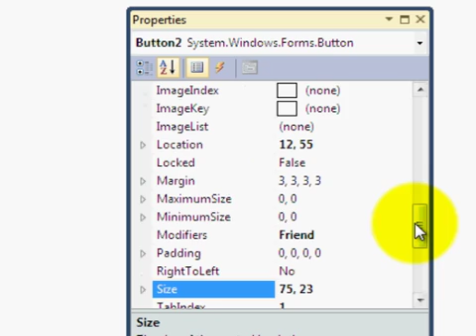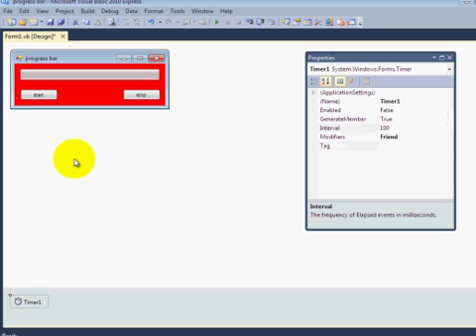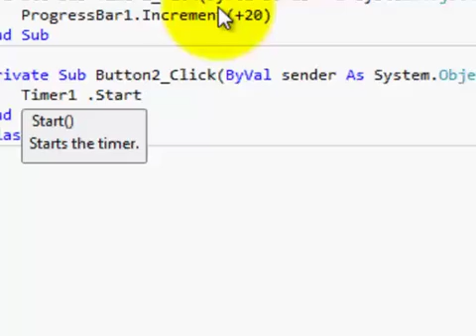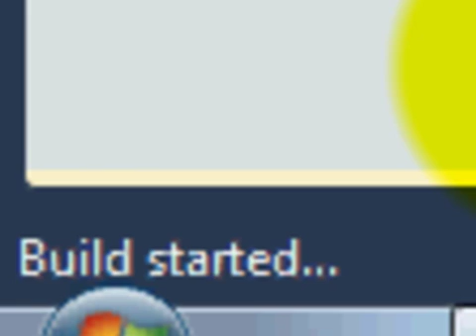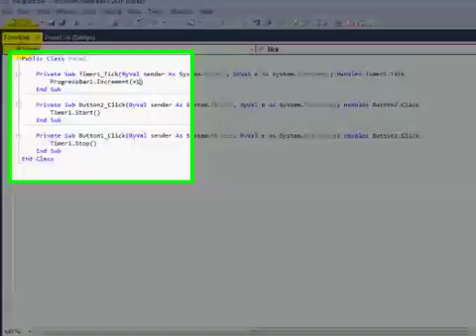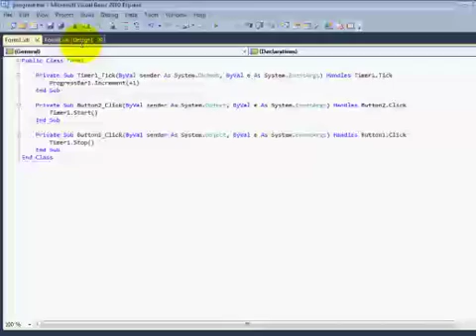how to make a progress bar in visual basic 2010